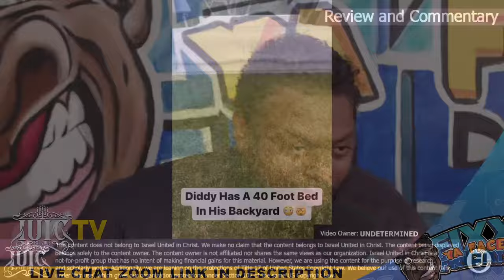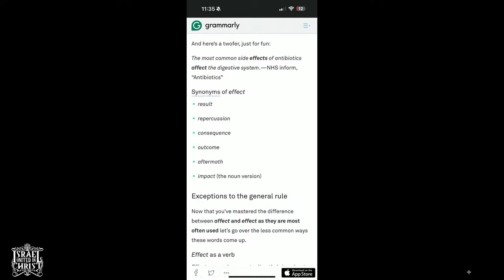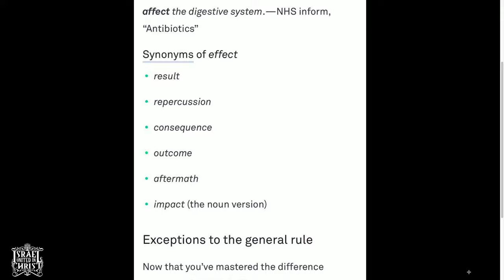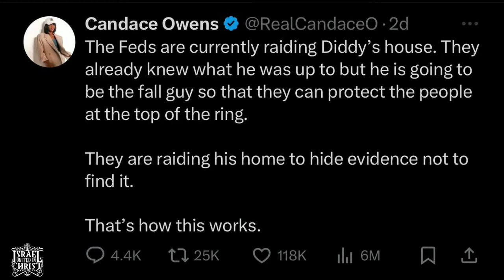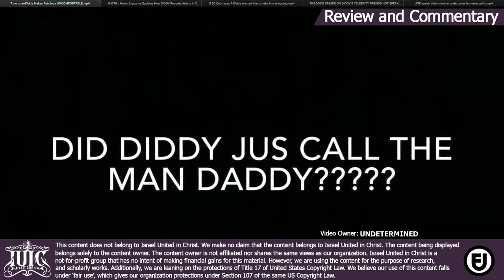FIXX YA FACE FRIDAYS |The Diddy Effect: Evil Secrets Of Fornication